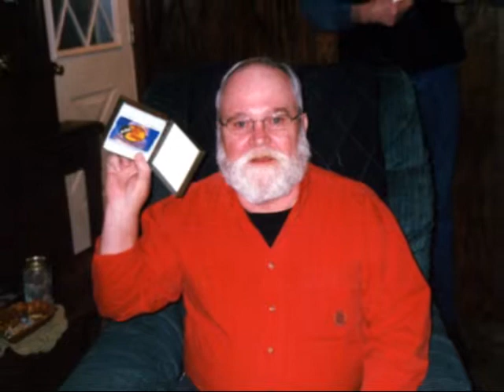John William Watt